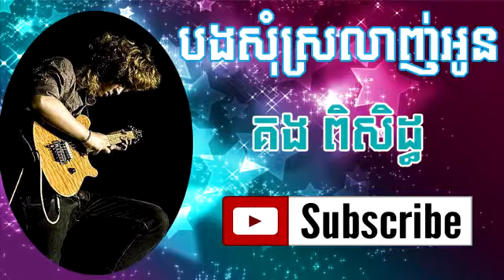Bong Som Srolanh Oun - Kong Piseth - Khmer Song 2014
The voice cambodia 2014 Hang Meas
The voice cambodia Full
The voice cambodia Blind Audition
The voice cambodia 2014 Blind Auditions
The voice cambodia 2014 Live
the voice cambodia 2014 ?khmer song 2014 ?blind auditions l 03-august-2014(part 1)
the voice cambodia audition
the voice cambodia part 1
the voice cambodia hang meas
the voice cambodia 2014 ?khmer song 2014 ?blind auditions l 03-august-2014(part 9)
the voice cambodia 2014 kompong cham
the voice cambodia 2014 ?khmer song 2014 ?blind auditions l 03-august-2014(part 5)
the voice cambodia 2014 rhm
the voice cambodia 2014 ?khmer song 2014 ?blind auditions l 03-august-2014(part 12)